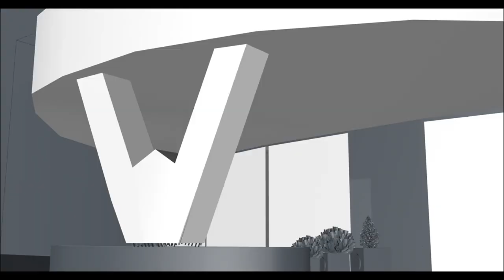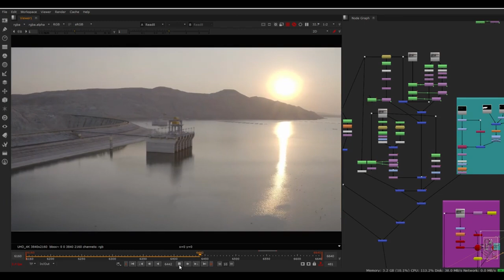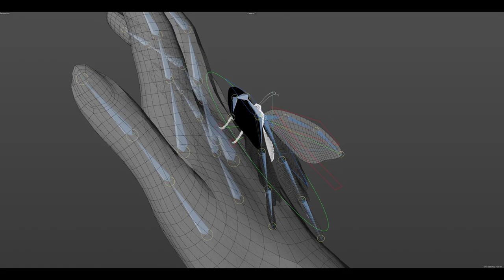CGI & VFX Showreels: "Breakdown Showreel" - by Rovshan Abiyev | TheCGBros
Check out this latest showreel from the talented Rovshan Abiyev.

Team:
Director-Elvin Ahmadoglu
VFX artist-Rovshan Abiyev
Editing-Ahmed Gasimov
Assistant-Novruz Mammadov